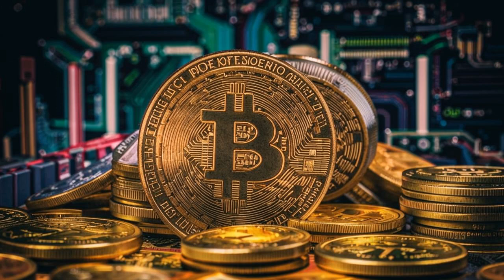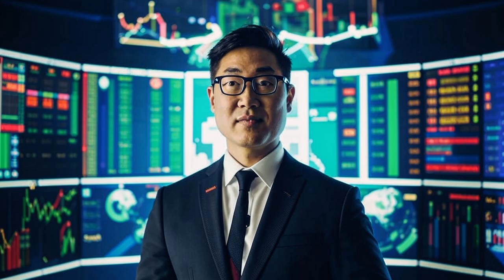🚀 Venom Blockchain & United Network: The Future of Global Payments is Lighting Fast!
💰💼 Explore the world of crypto trading with our partners at bybit.com! 💵 Practice your skills and start making money today!

**Venom Blockchain and United Network: Supercharging Global Payments with Blockchain!**

🚀 Join BitsPuls as we unveil the game-changing partnership between Venom Blockchain and United Network. These giants are teaming up to revolutionize global payments with a lightning-fast blockchain system capable of handling 100,000+ transactions per second! ⚡️💯

Dynamic sharding technology ensures the system's scalability, while multi-factor authentication, digital wallets, and Venom's government-level protection keep your funds secure. 🛡️💰

Christopher Louis Tsu from Venom Blockchain is ecstatic about this collaboration, calling it the perfect blend of Venom's blockchain expertise and United Network's payment prowess. Together, they're creating the future of money! 💸🌐

Smart contracts automate payments, bringing efficiency to the next level. 🤖💰 CBDCs, stablecoins, and the entire global payments scene are in for a major upgrade. It's like watching the future of finance unfold before our very eyes! 👀✨